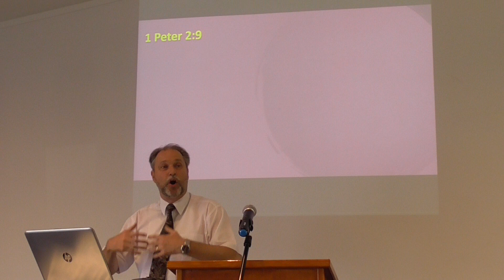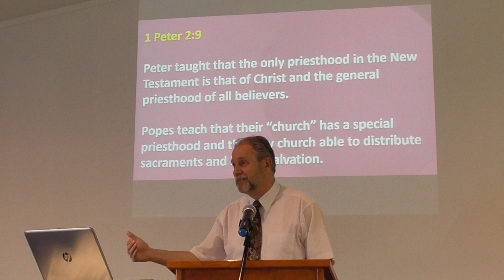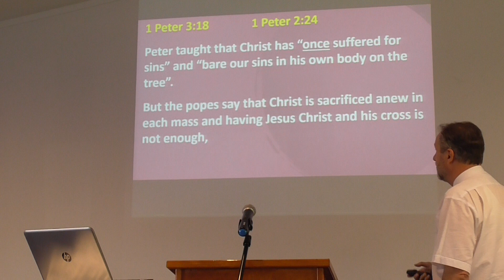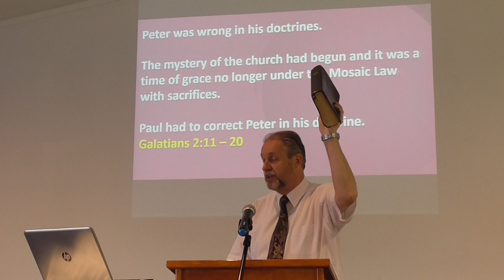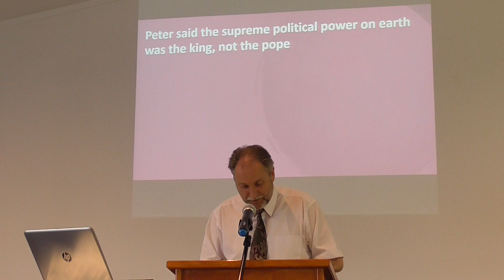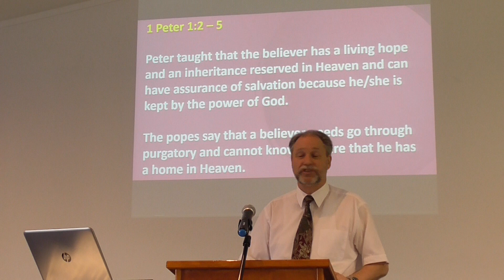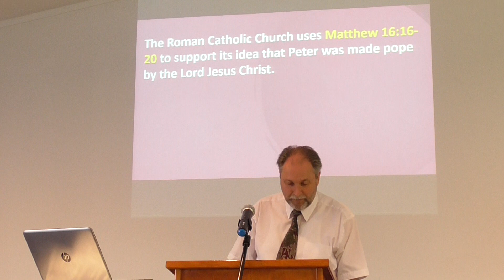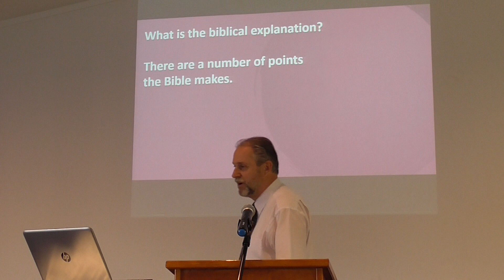Was Peter the first Roman Catholic Pope?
This week is the second message entitled “Was Peter the first Roman Catholic Pope?” Is the Roman Catholic Church the “mother” Church? What does Matthew 16 teach concerning the Rock and Peter, concerning the keys of the kingdom?